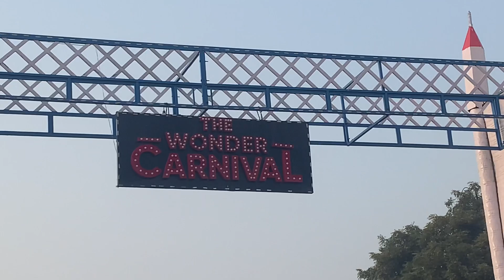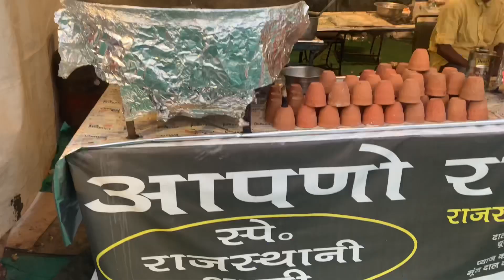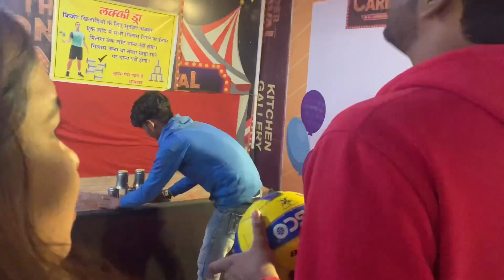Gurgaon trade fair 2023 - Gurgaon mela 2023 sector 29 | winter mela 2023 delhi ncr | Shopping fest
Gurgaon mela 2023 dussehra mela 2023 delhi gurgaon sec 29 mela 2022 ) gurgaon trade fair, gurugram shopping festival 2023 has now started at leisure valley park, sector 29 gurgaon
Here you can enjoy in 20+ rides, see haunted house, space city, dinosaur park, camel riding, cultural programs, buy different products in 100 stalls, eat food in food
29 mela 2023 ) gurgaon trade fair, gurugram shopping festival 2023 Here you can also buy handicrafts, good living products electronic products, books , healthcare, home interior, exterior products, kitchenware etc.In this video , have shared all information related to entry ticket price, opening & closing
In this video have shared all information related to entry ticket price, opening & closing date, timings, location, entry ticket price, parking, etc. of gurgaon mela 2023 dussehra mela 2023 delhi ( gurgaon sec 29 mela 2023 ) gurgaon trade fair, gurugram shopping festival 2022 & also taken you on a full tour of gurgaon mela 2023 dussehra mela 2022 delhi ( gurgaon sec 29 mela 2023 ) gurgaon trade fair, gurugram shopping festival 2023